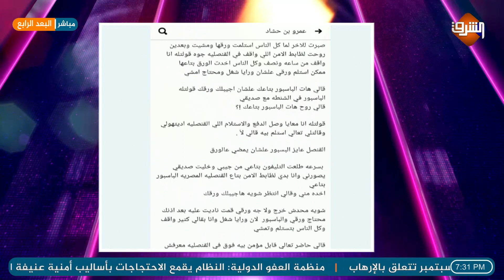الفنان محمد على يكشف تعرض اسرته لمحاولة إغتيال على يد المخابرات المصرية في تركيا